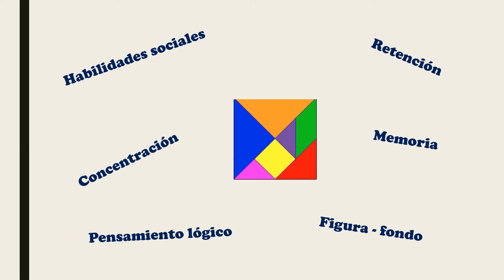TANGRAM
Actividad elaborado para 3er. grado de primaria del Fe y Alegría 11 dentro de la estrategia aprendo en casa.